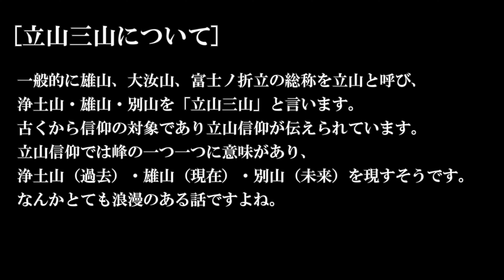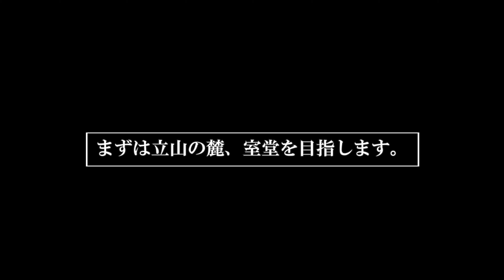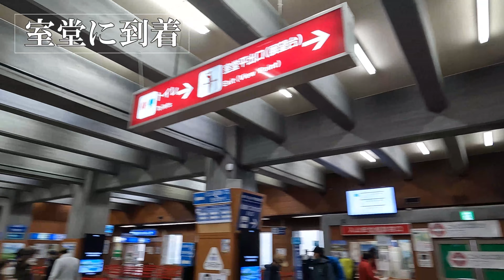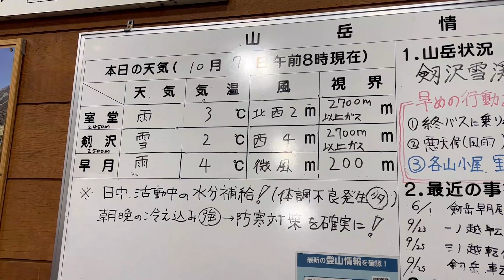[ 紅葉の立山 2泊３日（1日目）]「三山駆け、極楽禅定」 室堂 浄土山 龍王岳 一の越山荘で宿泊 [ 立山駅から立山黒部アルペンルートを利用して室堂へ。]たくさんの雷鳥に出会いました。初心者 登山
こんにちは。
いささかです。
２泊３日で立山三山を縦走してきました。

今回の動画は「一日目」で
立山駅から室堂、浄土山、龍王岳を経て
一の越山荘までの行程です。

はじめは雨が降っていたものの次第に回復しました。
二日目以降の動画も乞うご期待くださいませ。

■YMAPで詳しいルートを掲載しております。
■（１日目）はコチラ
立山駅・立山黒部アルペンルート・

[立山三山について]
一般的に雄山、大汝山、富士ノ折立の総称を立山と呼び、
浄土山・雄山・別山を「立山三山」と言います。

古くから信仰の対象であり立山信仰が伝えられています。

過去を振り返り、
現世のあるべき姿を知る、
未来の魂のゆく末を見る。

過去・現在・未来という
三界の時空を一日でめぐる事を
「三山駆け、極楽禅定」だそうです。
（遊行紀行　引用）

なんかとても浪漫のある話ですよね。

事前のWEBチケットや参考にしたページのURLを
ご案内いたします。
どうぞ参考まで。

【感想】
一日目は以上となります。
室堂から浄土山経由の
一ノ越も素晴らしいコースでした。
適度な運動量でそこまでハードはありません。
龍王岳だけ道が滑りやすく特に注意が必要でした。
２日目は晴れ予報で雄山や大汝山に登ります。
次回の動画も乞うご期待くださいませ。
【主な装備】
・山と道： Mini2 Navy
・山と道：Merino Mesh Cap
・山と道：100% Merino Light Kangaroo Pocket
・山と道：100% Merino Hoody
・山と道： 5-Pocket Pants
・山と道：UL All-weather Jacket
・mont-bell：ツオロミー ブーツ ワイド
・mont-bell：ストームクルーザー フルジップパンツ Men's
・mont-bell：GORE-TEX ライトスパッツ ロング
・mont-bell：サンダーパス グローブ Men's
・Oakley：Frogskins PRIZM SAPPHIRE
・NANGA：TAKIBI SACOCHE
・ジェントス：GENTOS COMPACT HEADLIGHT
【日焼け対策】
・Buff：ネックゲイター
・山と道：Only Hood
・日焼け止め：ビオレUV アクアリッチ
【あって良かったもの】
・mont-bell：O.D.ガベッジバッグ4L
・mont-bell：メッシュケース S
・SEA TO SUMMIT：eVac ドライサック 5L
・SEA TO SUMMIT：eVac ドライサック 8L
・SEA TO SUMMIT：エアライトタオル L
・ISUKA：ウルトラライト パックカバーS
・Platypus ：デュオロックソフトボトル
0:00 ダイジェスト
0:28 はじめに
0:43 立山三山について
1:05 立山黒部アルペンルート
1:37 立山駅から室堂へ
2:49 室堂ターミナル
3:20 室堂を散策
4:27 浄土山へ
6:09 分岐ポイント
7:45 浄土山
8:53 富山大学研究所
9:25 いざ、龍王岳へ
10:03 はじめての雷鳥
10:40 龍王岳
11:50 雄山を望む稜線
13:05 一の越山荘へ
13:51 一の越
14:07 一の越山荘
15:04 一日目の感想
15:19 最後までご視聴ありがとうございます。
お時間ございましたら覗いて頂ければ幸いです^^